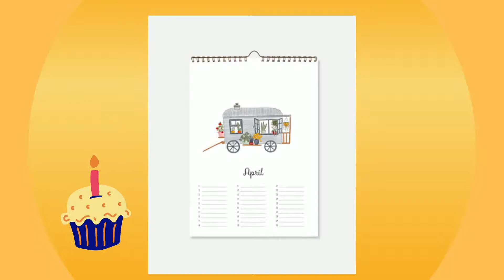CUỐN LỊCH TRONG TOILET - Tập 176 | GỬI NỊ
GỬI NỊ

* Nguồn tham khảo/ Source materials:
Thông tin / Information: